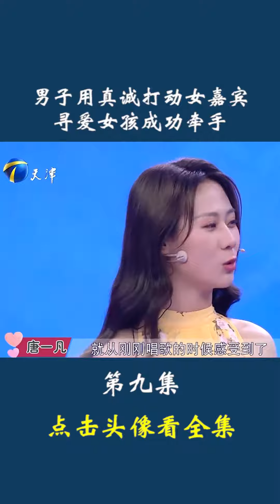愛情保衛戰：男子用真誠打動女嘉賓，尋愛女孩成功牽手（第九集）愛情保衛戰